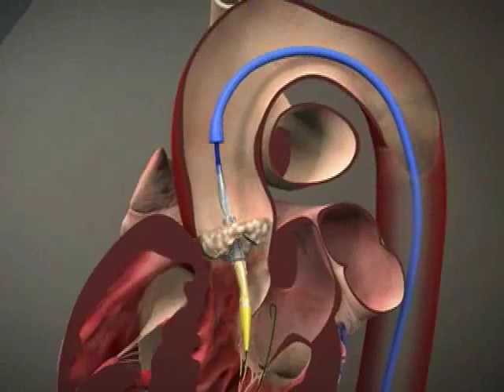Interventional Cardiology - Minimally Invasive Procedures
Interventional Cardiology, which is catheter-based treatment of heart diseases, has been taking off since the 1970s and The International Heart Institute at St Patrick Hospital remains a leader in the charge. Michael C. Reed, MD talks about their groundbreaking techniques and procedures.